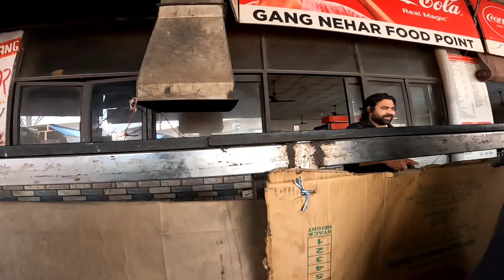Chota haridwar ja rhe the police 🚨⚠️ |rok diya | happy New year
Me & My friend visit first time chota haridwar
up police ne dekh liya ...